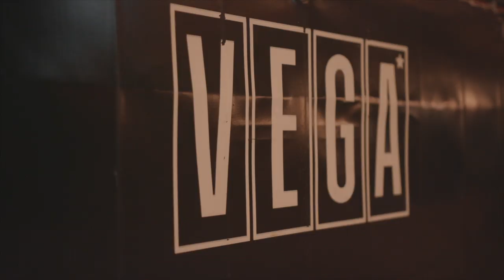Pede B & Per Sild - Afsnit 2